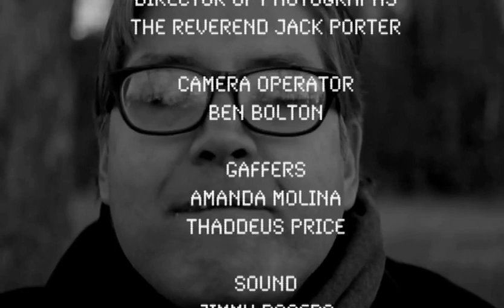CHEW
Undergraduate group project from the Spring 2014 Semester.  Written and directed by Buddy Ketelle.